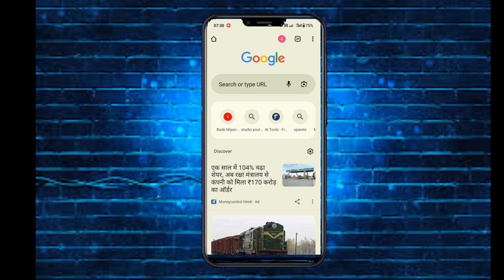Trending Mahashivratri 🔱 T Shirt Name Photo Editing II Bholenath Photo Editing II Instagram Trending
image taxt """""

Create an illusion the 25 year old boy closeup of lord Mahadev holding hand walking with a 20 year old boy wearing a saffron tshirt written name ”Gaurav” Big and capital font. both smiling. Background neon labels proudly display the caption ” Happy Mahashivratri ” , soft light reflection.

mahashivratri t shirt name editing
mahashivratri photo editing capcut
mahashivratri t shirt name reels editing
mahashivratri photo kaise banaye
Bholenath photo editing 2024
Mahadev photo kaise banaye
mahashivratri photo editing vn app
how to make mahashivratri video
mahashivratri photo kaise banaen
mahashivratri ka photo kaise banaen
mahashivratri ka photo kaise banaye
Bholenath wala photo kaise banaen
Bholenath ka photo kaise banaen
Bholenath photo editing capcut
Bholenath cartoon photo editing

Mahakal photo editing capcut template
Mahakal photo photo editing capcut template
3d Mahakal photo editing
3d Mahakal name Photo editing
3d Mahakal t shirt name photo editing
3d cartoon photo kaise banaye
3d cartoon Mahakal photo editing
cartoon Mahakal photo kaise banaye   instagram cartoon photo kaise banaye   instagram reels cartoon photo editing   instagram cartoon name photo editing
t shirt name photo kaise banaye
Tik tok Instagram trending custom name on T shirt Mahakal image editing
Mahakal name photo editing
Mahakal name photo kaise banaye
Viral T shirt Mahakal name image reels editing
Mahakal name wali T shirt photo kaise banaye Viral Mahakal name photo editing
How to make Custom name tshirt photo editing
Mahakal name wali T shirt kaise banaye
Name on T shirt  Viral T shirt name photo editing
T shirt Mahakal name reels photo editing
how to make Mahakal t shirt image with own name bing image creator
how to make Mahakal t shirt photo with own name
Apne name ke T shirt photo kaise banaye  Apne name ko T shirt pr kaise likhe
T shirt par name wali photo kaise banaye

From -  Tec Xpert